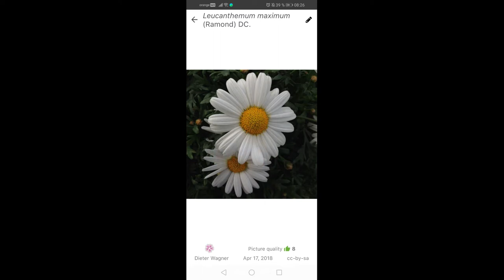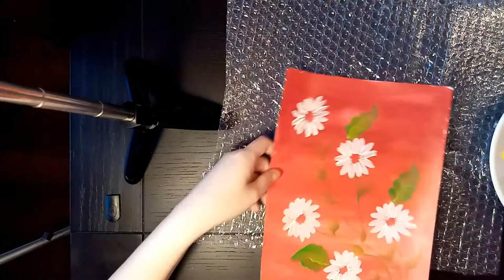White Daisy and leaves/Easy and simple/ acrylic painting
In this flower painting tutorial, learn how to paint a daisy. Step by step, easy Acrylic flower painting tutorial for beginners!
Remember creating art is not about the end result but the process and intention of making it. So just have fun!
M A T E R I A L S:
acrylic paper A4
filbert brush 8
flat brush 1/2
liner 10/0
mop brush
Acrylic colors: white, yellow, light green, yellow ocre, burnt sienna,red, orange.